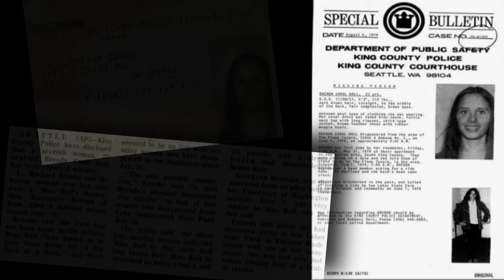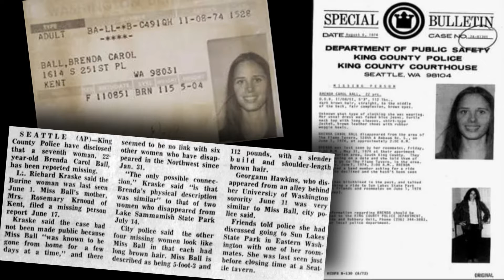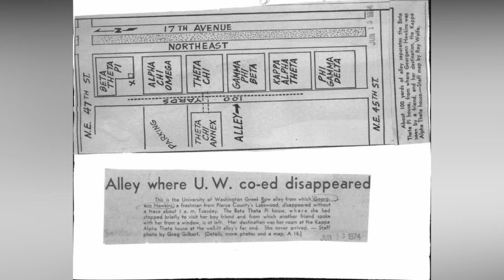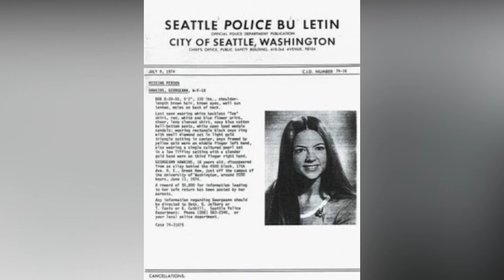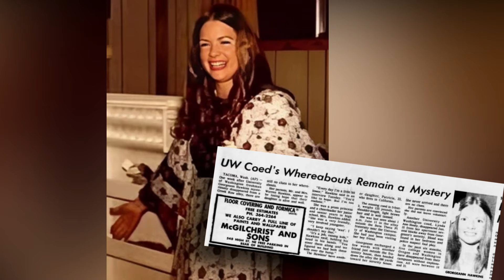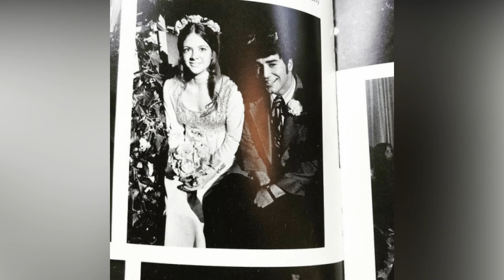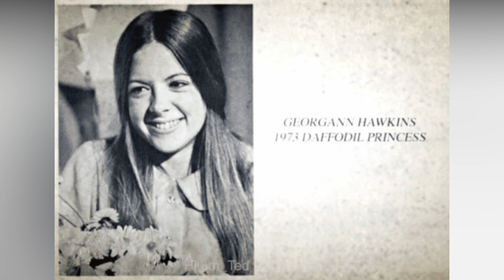Ted Bundy - Der Fremde Neben mir | Teil 9 - Das Verschwinden von Georgann Hawkins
Teil 9 der deutschen Übersetzung des  Buches über Ted Bundy.
"Der Fremde neben mir". Heute geht es um das Verschwinden von Georgann Hawkins

Credit: Ann Rule, Me, Google